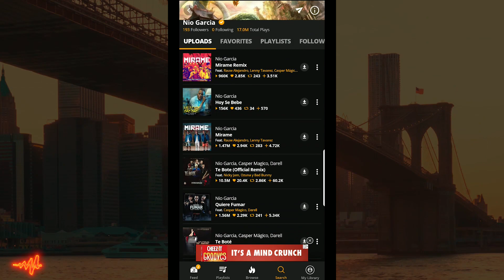Nio Garcia nos habla de sus relación con Kendo Kaponi | SueltaToo en Audiomack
El cantante de origen boricua "Nio García" nos contó sobre sus nuevos proyectos. Especialmente sus nuevas estrategias para matenerse todo el movimiento latino americano. Nio García nos cuenta sobre su relación con Casper Mágico, explica sus relaciones laborales. El Trap Star nos cuenta sobre su relación con Kendo . Nio García confirma esto y más.